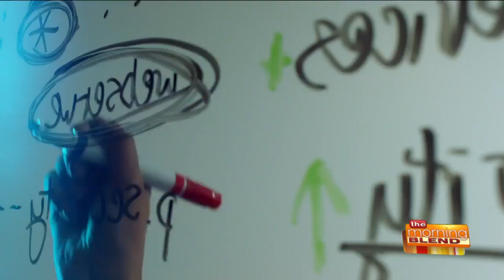Exploring Alternative College Options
College education has been disrupted by the pandemic. Not only are students no longer studying in the campus coffee shop or congregating for events in the Union, they are receiving most, if not all instruction online. Spring Semester is starting, but any students are not finding it cost effective to attend traditional school and are looking for more affordable options instead.   Western Governors University is a nonprofit, fully online university created to help meet the ongoing need for an educated workforce. Designed for working adults, it’s the fastest and most affordable way for them to earn their degrees. Dr. Angie Besendorfer Regional Vice President of Western Governors University is here to explain why students should be considering the University and how students can get an exceptional education at a lower cost through scholarships and other incentives.  Western Governors University is now offering application fee waivers to viewers of the Morning Blend!